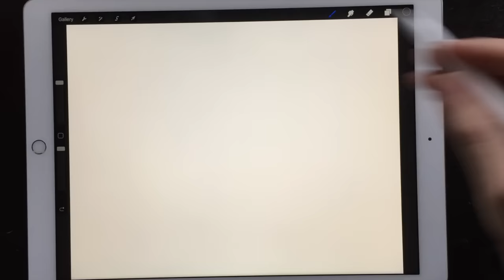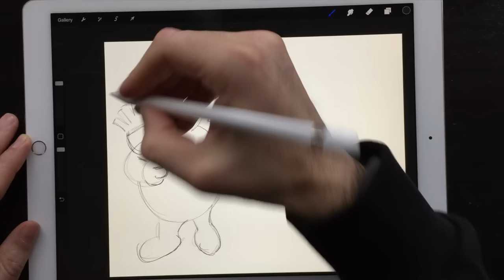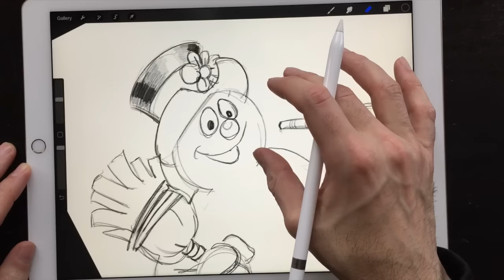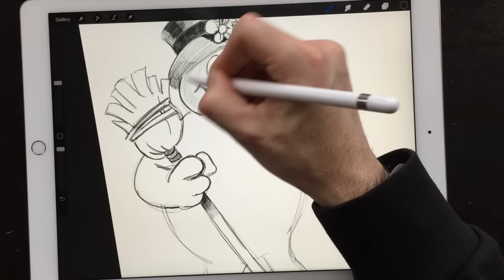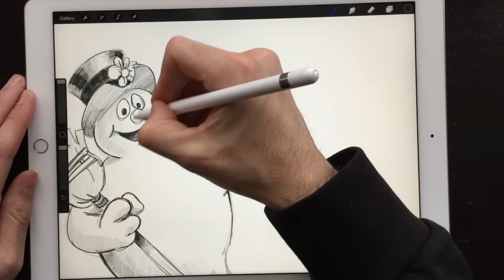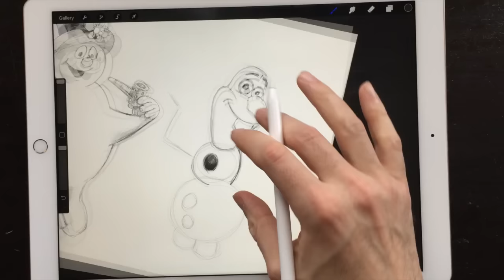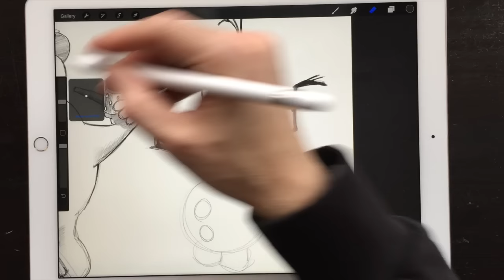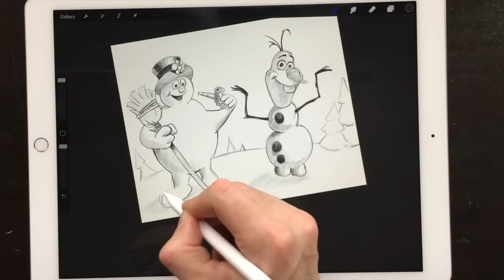Frosty et Olaf Fr - Paolo Morrone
Enseigner aux enfants de tous âges comment dessiner Frosty the Snowman et Olaf.